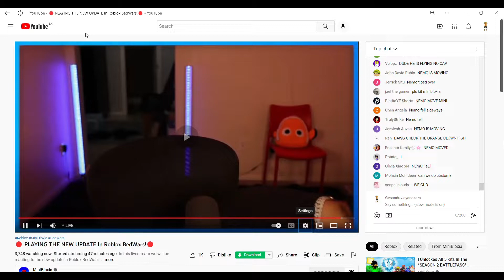Nemo falls down in @MiniBloxia live stream.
I think it fell down because of the wind.
Roblox username - chanuxbro123456